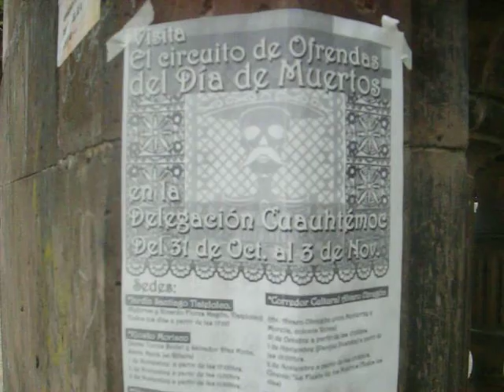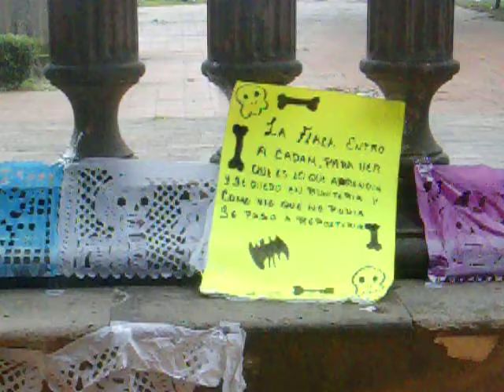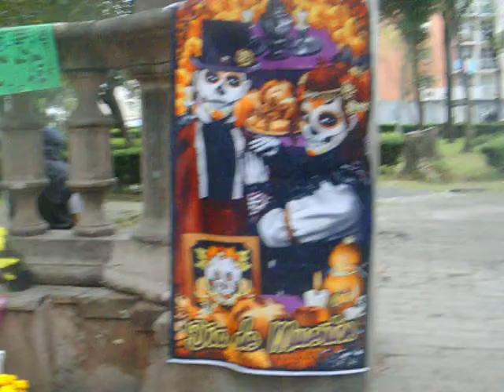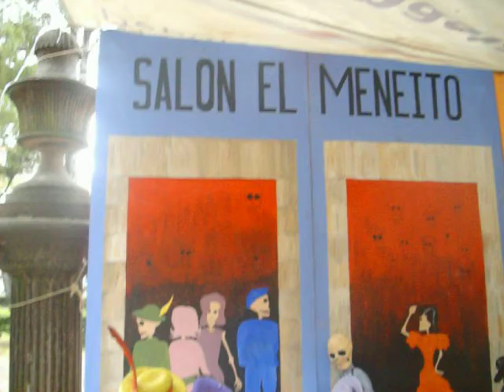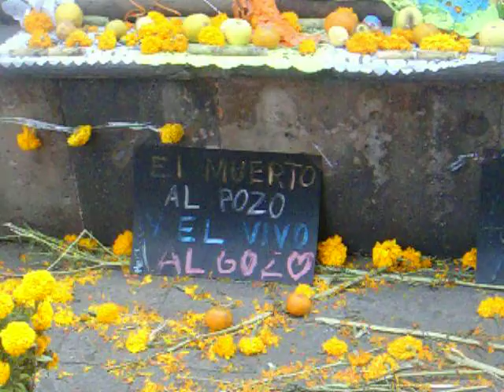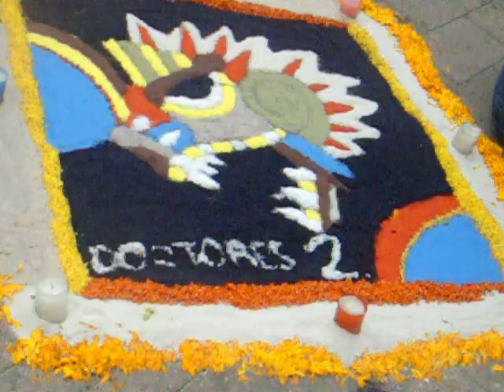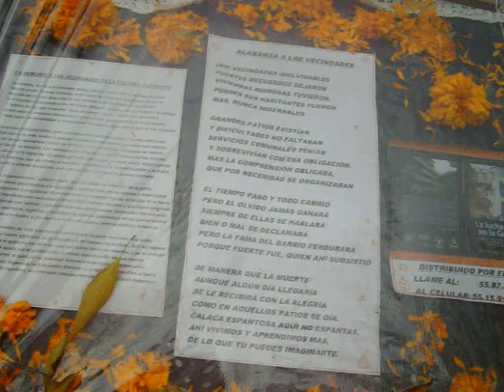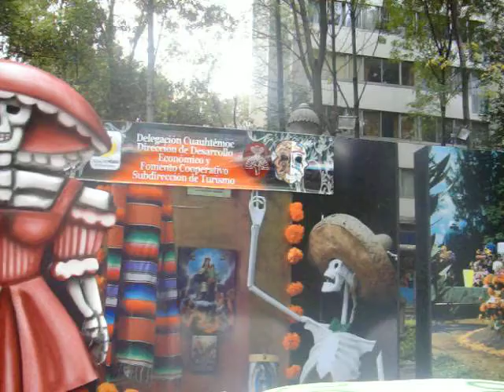Exposición de Ofrendas´2013 en Jardín Santiago (Tlatelolco)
Con motivo del de la festividad de los Fieles Difuntos se llevo a cabo una amplia manifestación de ofrendas para recibir a los seres del inframundo, los días 1, 2 y 3 de noviembre de 2013 participando las diferentes Direcciones y áreas de gobierno de la Delegación Cuauhtémoc, Distrito Federal, República Mexicana.

1ª Actualización. Jue-8-Ene-2015. ¡Hola Amig@s! ¿Cómo Están?. A continuación ponemos a su disposición los enlaces del serial titulado: Día de Muertos. y son:
-Zócalo´2014. Así se vivió el 1º de Nov. Parte 1/2